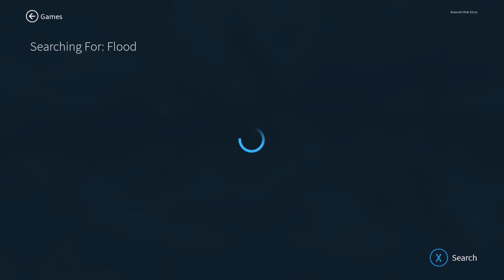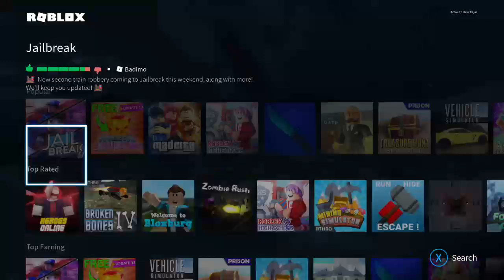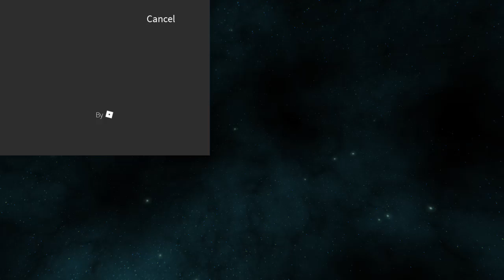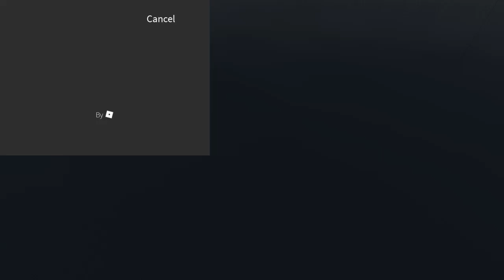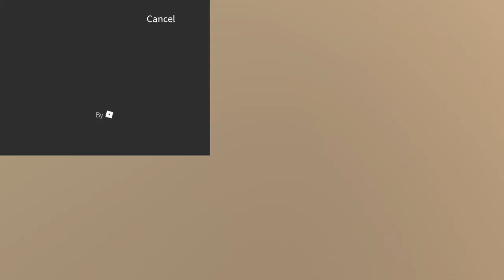DJ KIWI FM PLAYING ROBLOX